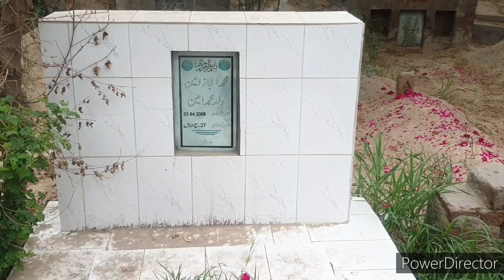Tribute 2 amjad javed late (famous drama writer director)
zee drama fsd